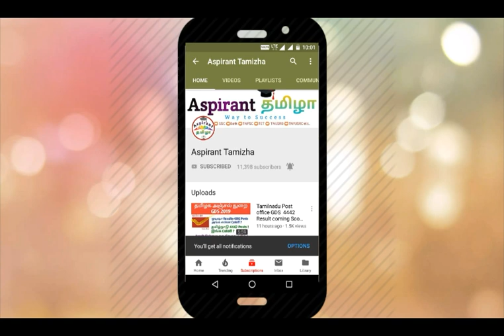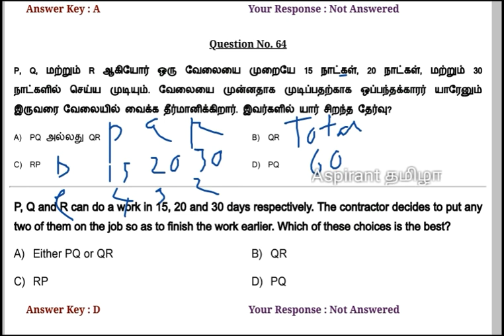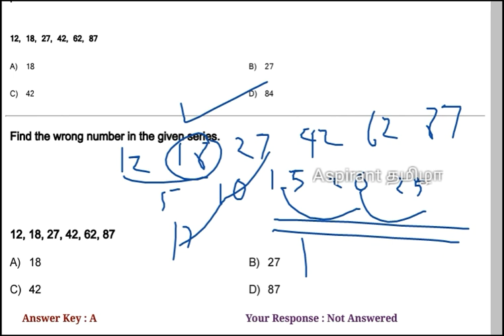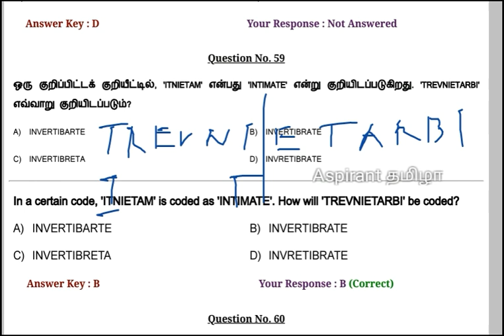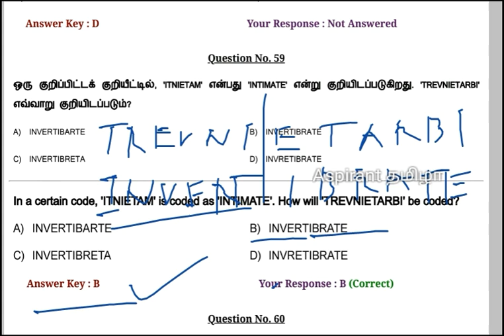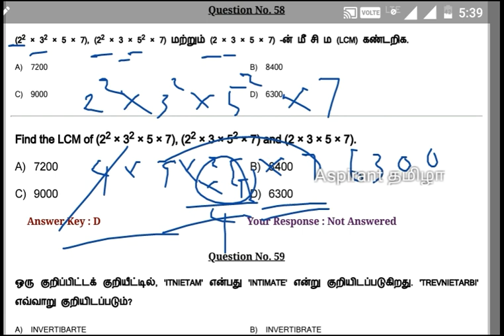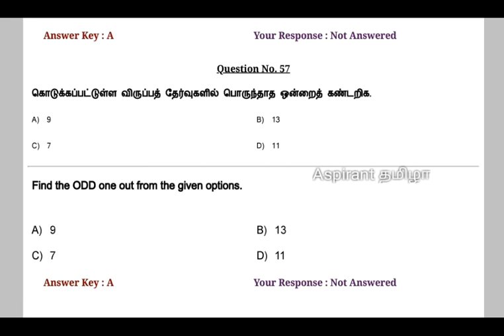RRB NTPC Group D Maths Reasoning Questions And Answers in Tamil |Questions Asked in RRB JE Exam 4